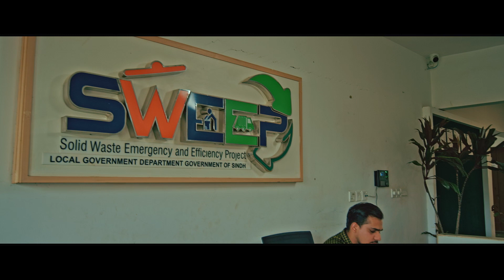CLEAN SWEEP | EPISODE 03 | KINZA HASHMI | AHSAN KHAN | SSWMB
The series “Clean Sweep” is set up in the situation of the most recent T20 World Cup, where the protagonist Girl (Noor) is an Australian-born Pakistani visiting Karachi for her thesis to be written on Environmental Pollution, and the Protagonist boy (Yousuf) is also a British born Pakistani who came to Pakistan to complete his coaching hours for his coaching certification Level-1. Along with the Karachi residents, they both take in the cricket world cup while working to keep their surroundings clean and hygienic.